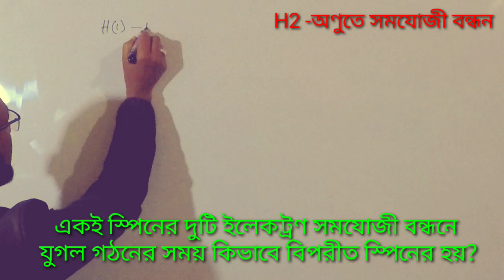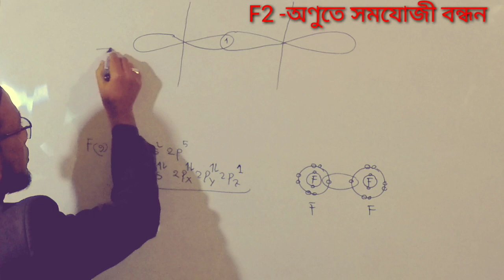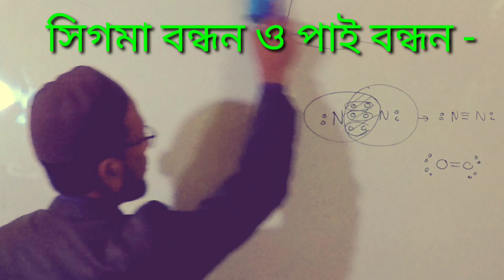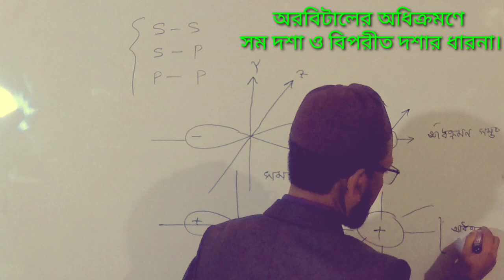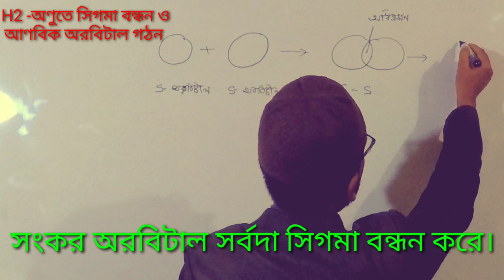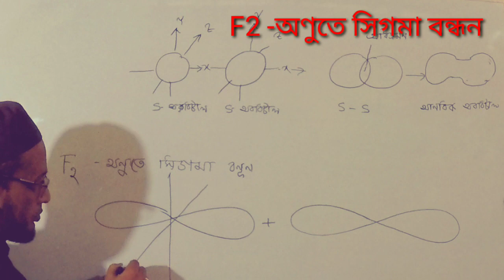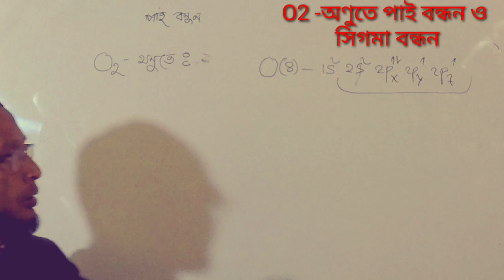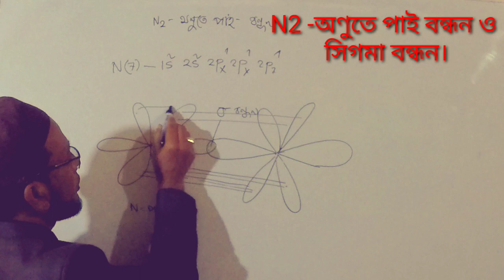(HSC) Overlapping of orbitals ( অরবিটালের অধিক্রমন)। (For HSC) ( সম্পূর্ণ )